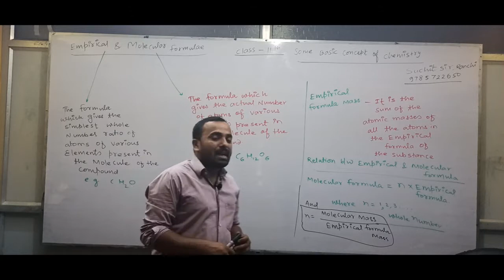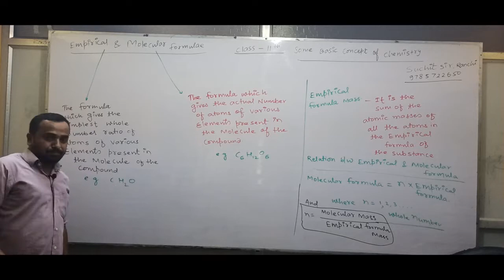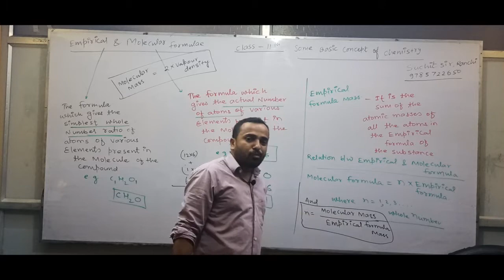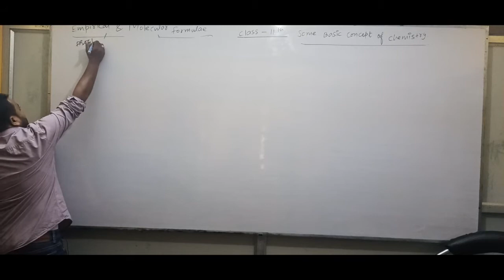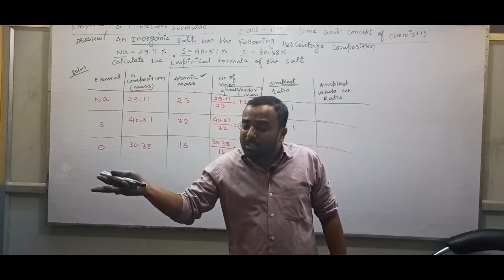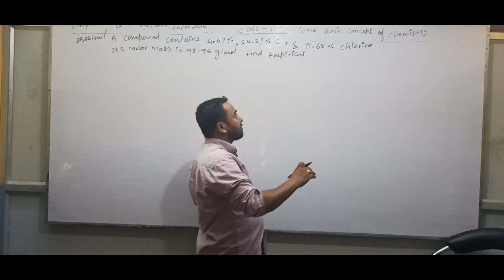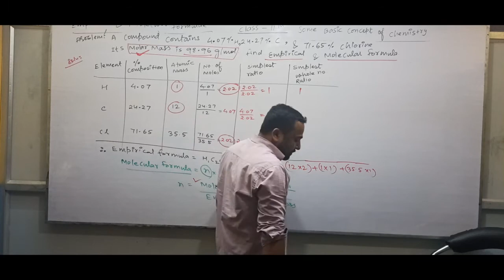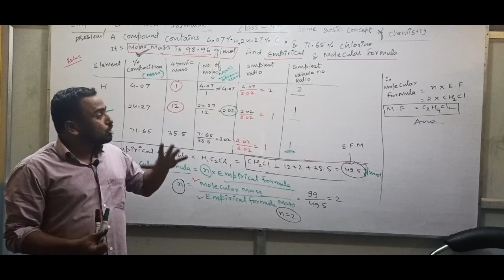Empirical and molecular formula part -1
empirical and molecular formula concept
some basic concept of chemistry (chapter 1)
class 11 chemistry (CBSE/state board)
by Suchit sir Ranchi